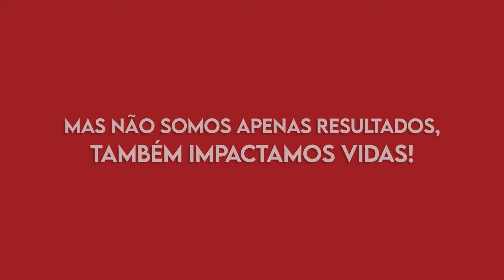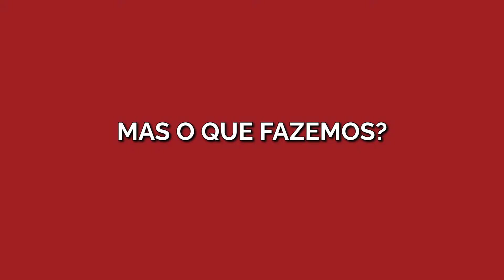MinervaBots - Apresentação de Calouros